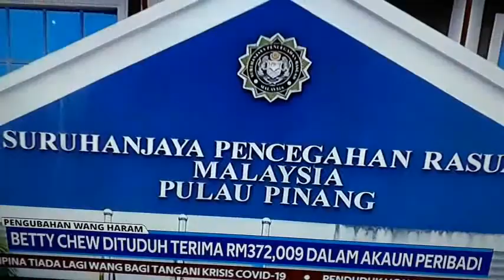ISTERI LGE DIDAKWA